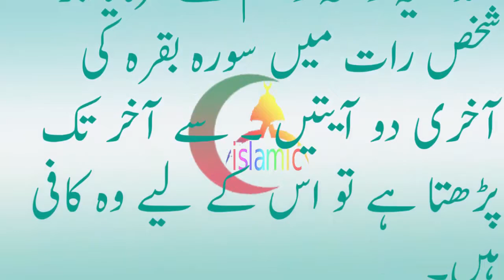دو ایسی سورت جن کی آخری دو آیات پڑھنا سے پوری2 aysi sorat jin ki ahkri do aiyat